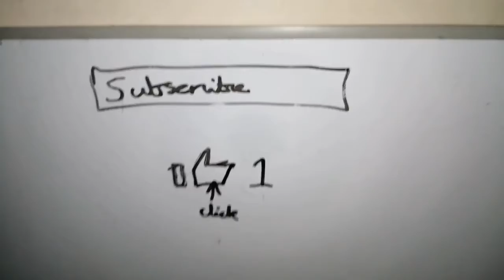Minecraft part one the begging of the journey